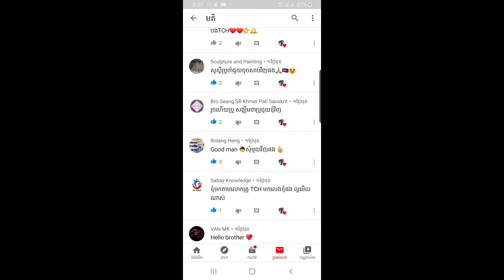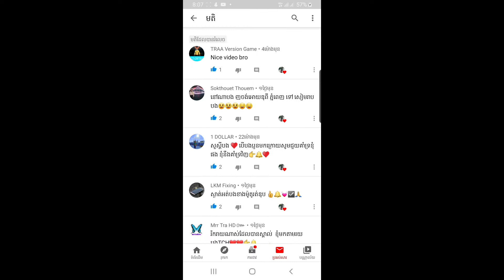អរគុណបងរាល់ការប្រម៉ូតរបស់បងTCH Thank you for all your beauty/Moto Kh ចម្រុះ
អរគុណបងរាល់ការប្រម៉ូតតរបស់បង/Thank you for all your beauty/Moto Kh